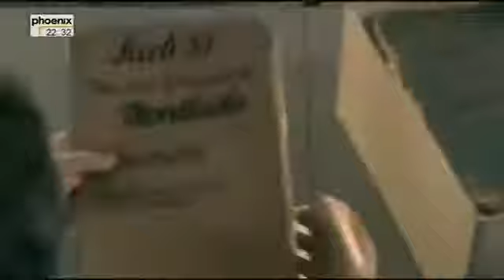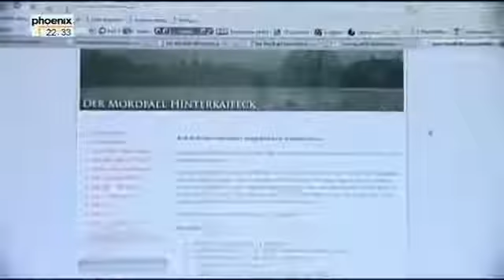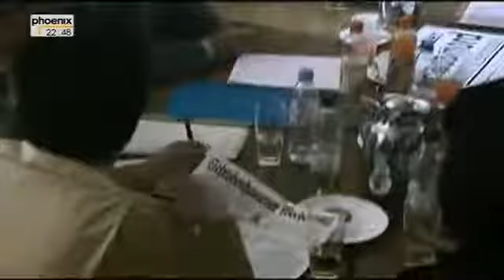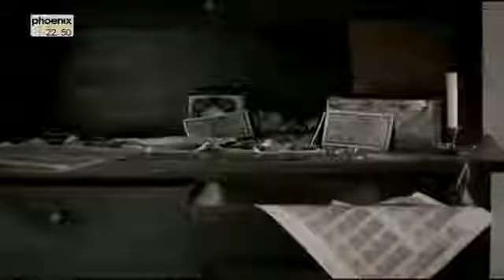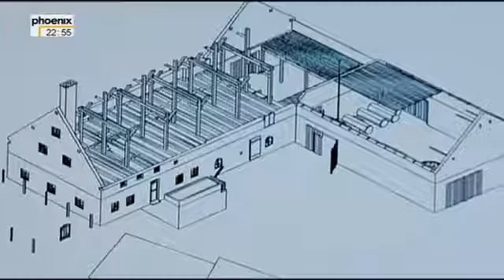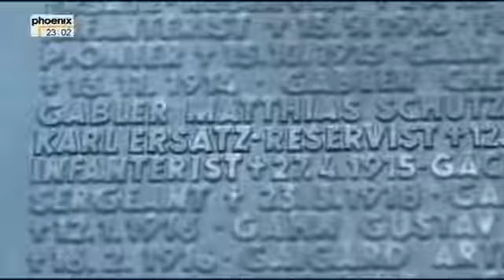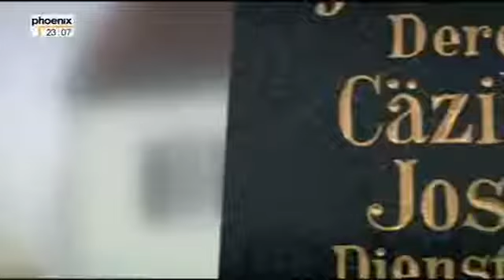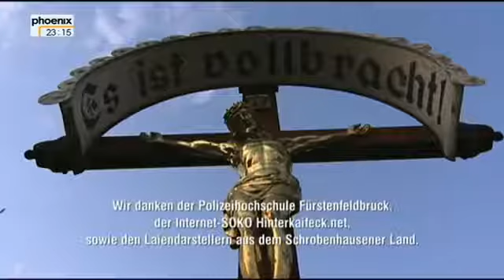Der Fall Hinterkaifeck Die wahre Geschichte hinter 'Tannöd' #413